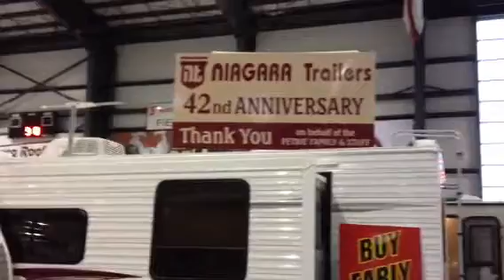We're at the Hamilton RV Show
Stop by and visit Niagara Trailers at the Hamilton RV Show. Located at PLAYERS PARADISE. 565 Seaman St. Stoney Creek. January 31 -- February 2, 2014.

New Location, Free Admission and Free Parking - it's definitely worth the trip.